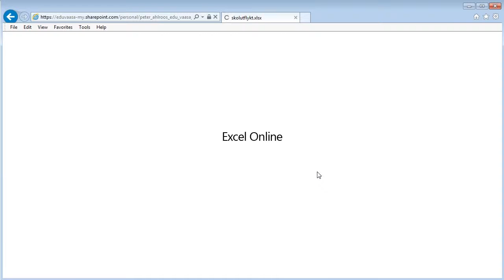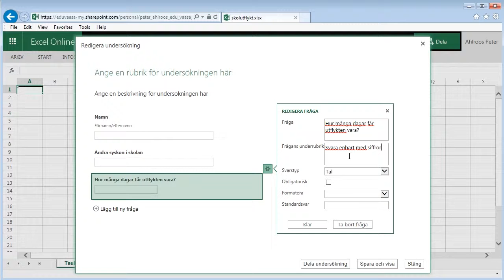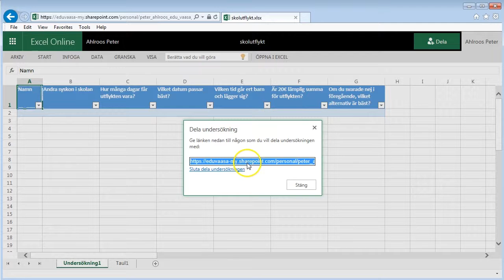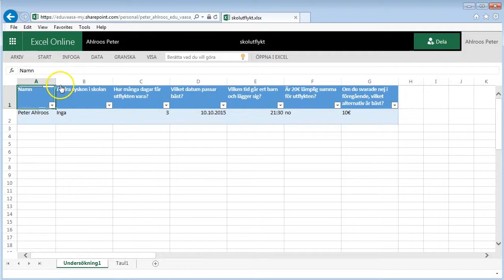Office 365: Nätenkät